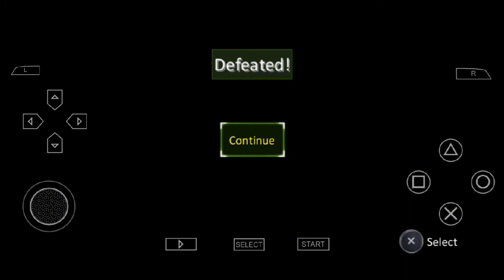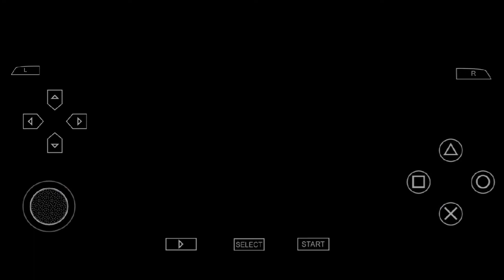Ben 10 Alien Force Gameplay Walkthrough Part 3 - Vulkanus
Ben, Gwen and Kevin are heading to the next location for the component. The location of the component was somewhere inside or around an old missile military base.
Ben and Gwen go to the base to find the component and find out that Vulkanus has already got his hands on it.
Ben defeats Vulkanus and recieved the component. The three head back to the base and give to Gorvan. Gorvan has started to seem a little untrustworthy, as he wouldn't explain them anything about either the components or the Highbreed or the mission. So they decide to find out themselves.